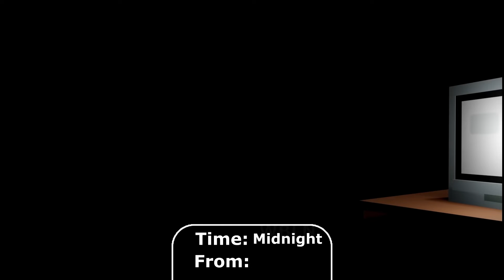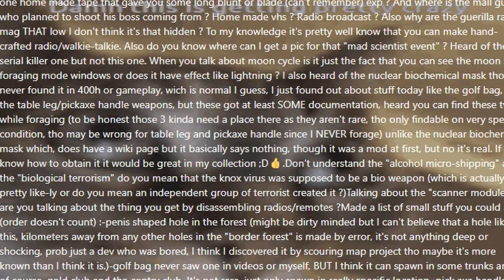ผมไปค้นหาความจริง 'โปรเจกต์ลับในห้องแล๊บ' Project Zomboid ไทย (Ep. 9)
เรียงไทม์ไลน์เรื่องราวแบบมีฉาก cutscene จากยูทูปเบอร์ Zomboid ชื่อดังตามนี้เลยครับ:
ไทม์ไลน์แบบสมบูรณ์แบบของ Project Zomboid (PZ Story)
ฉากลับใน tutorial ของเกม Project Zomboid ที่อธิบายทุกอย่าง

ตามหา Part 11 อยู่เหรอ? ไปที่ playlist เลยดีกว่า ตามลิ้งนี้

3 หัวข้อสำคัญที่พูดถึงในวีดีโอนี้

สามารถสนับสนุนผมได้ 4 ช่องทางนี้ครับ:

① ติดตามแชนเนล แล้วมาให้ผมเลี้ยงข้าวตอนผมกลับไทย